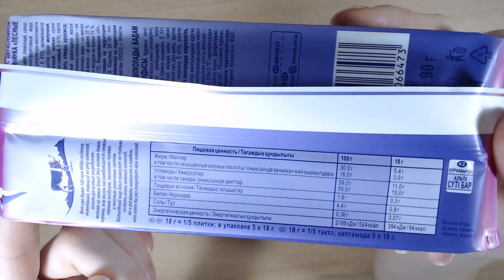Art Manij ОБЗОР Шоколадка Milka Миндаль и лесные ягоды